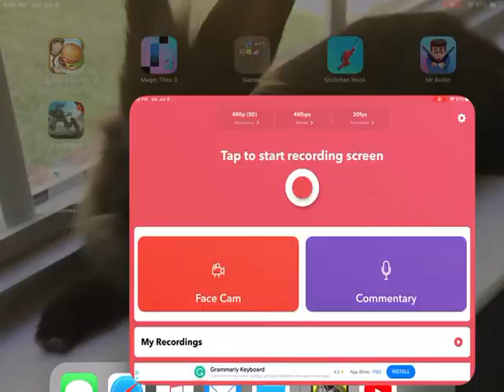Frontline 20 kills😮☠️Call of duty